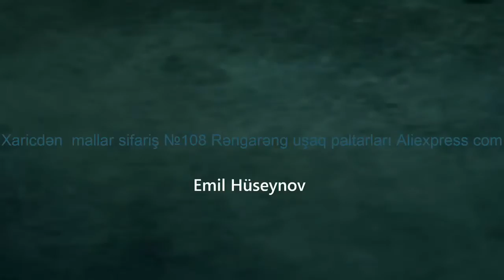Xaricdən mallar sifariş №108 Rəngarəng uşaq paltarları Aliexpress com